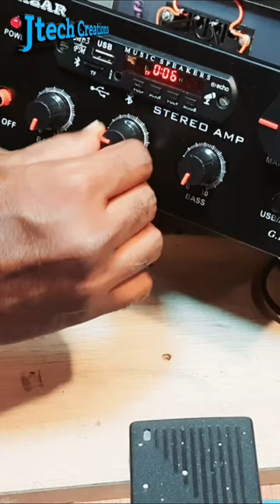How to Assemble a Mono Power Amplifier? | in Tamil